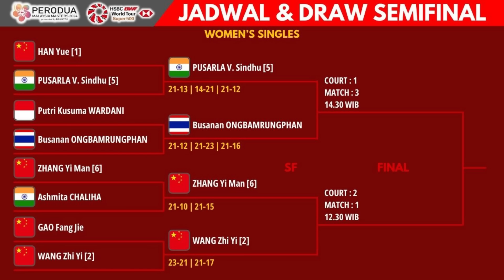Jadwal Semifinal Malaysia Masters 2024 | Hari Ke 5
Berikut Daftar Pemain Yang Bermain Di Semifinal Malaysia Master 2024 :
MS :
- NG Ka Long Angus [HKG] vs LEE Zii Jia [MAS]
- LU Guang Zu [CHN] vs Viktor AXELSEN [DEN]

WS :
- PUSARLA V. Sindhu [IND] vs Busanan ONGBAMRUNGPHAN [THA]
- ZHANG Yi Man [CHN] vs WANG Zhi Yi [CHN]

MD :
- JIN Yong/NA Sung Seung [KOR] vs HE Ji Ting/REN Xiang Yu [CHN]
- Junaidi ARIF/Roy King YAP [MAS] vs Kim ASTRUP/Anders Skaarup RASMUSSEN [DEN]

WD:
- Rin IWANAGA/Kie NAKANISHI [JPN] vs Gabriela STOEVA/Stefani STOEVA [BUL]
- LEE Yu Lim/SHIN Seung Chan [KOR] vs Pearly TAN/THINAAH Muralitharan [MAS]

XD :
- CHEN Tang Jie/TOH Ee Wei [MAS] vs GOH Soon Huat/LAI Shevon Jemie [MAS]
- Rinov RIVALDY/Pitha Haningtyas MENTARI [INA] vs Mathias CHRISTIANSEN/Alexandra BØJE [DEN]

PERTANDINGAN MULAI PADA PUKUL 08.00 WIB
LIVE DI : INEWS TV - SPOTV - YOUTUBE BWF TV

"INFORMASI TAMBAHAN"
Malaysia Masters 2024 adalah turnamen badminton yang diselenggarakan di Arena Axiata, Kuala Lumpur, Malaysia dari tanggal 21 hingga 26 Mei 2024 dengan total hadiah 420.000 dolar AS.

4 Besar Malaysia Masters 2024
BWF Malaysia Master 2024 Results
Malaysia Master
Semifinal Malaysia Master 2024
Malaysia Master 2024 Semifinal